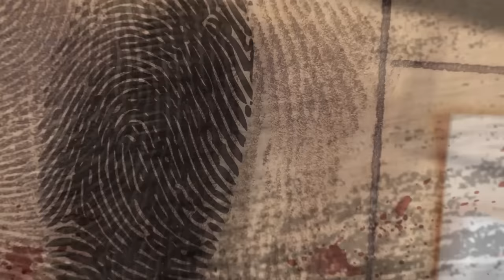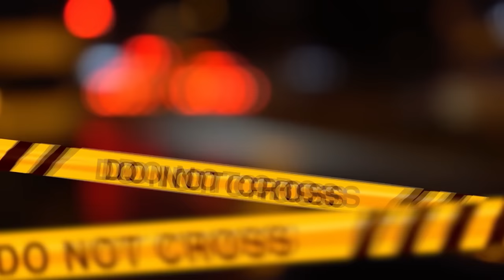RISOLVONO IL CASO DOPO 30 ANNI GRAZIE A UNA COCA-COLA